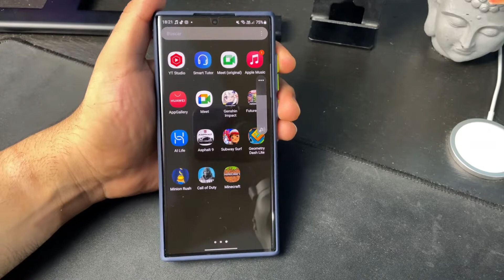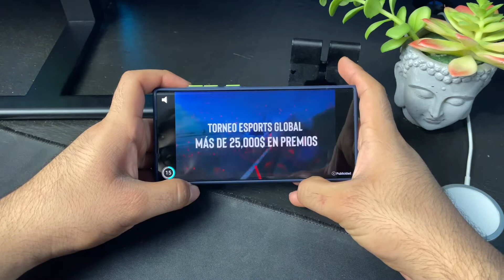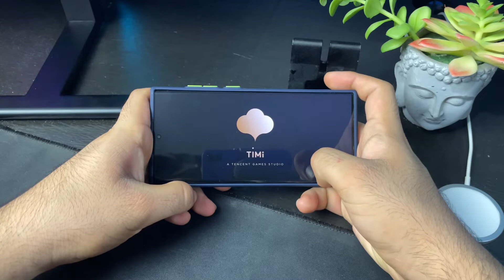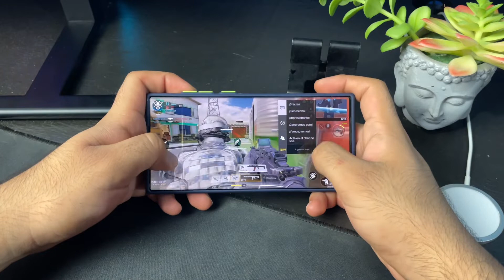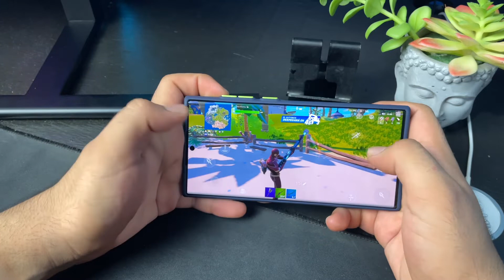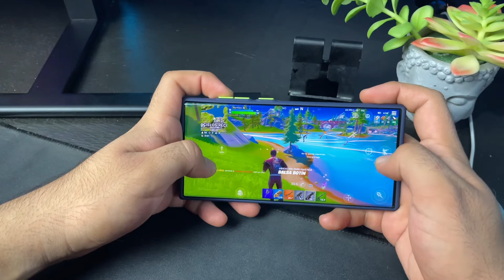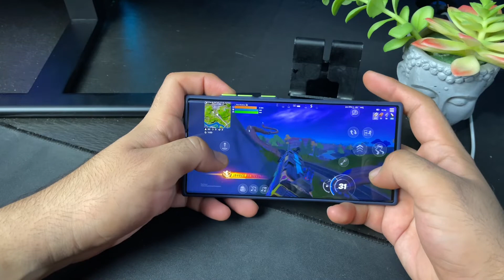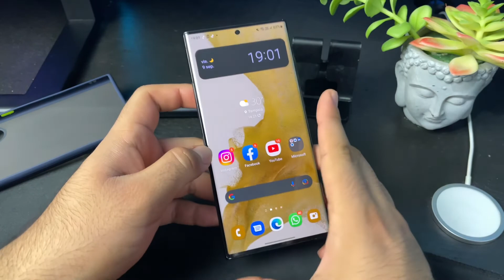Prueba Gaming del Samsung Galaxy S22 Ultra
Hoy te comparto el desempeño en juegos del Samsung Galaxy S22 Ultra.